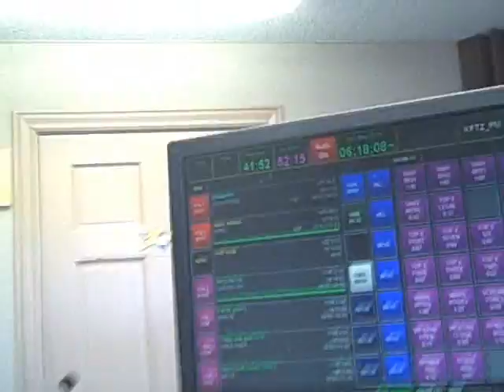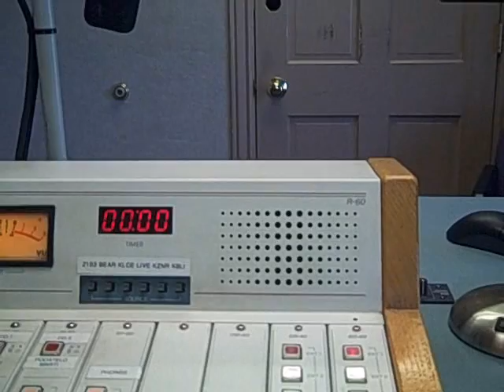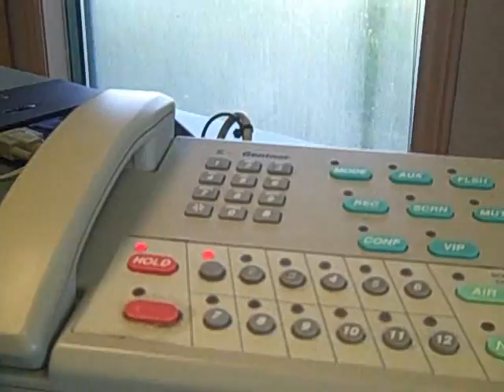Shay's Trivia! (5/21/09-78)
Do you have a Twitter? I mean COME ON even Larry King has a Twitter...Follow me YOSEPH!

The clip at the first was a behind the scenes look at a new video I am working on for my shaycarl channel. It should be up in the first of June.

You wanna know something funny? Even though in the video I tell at least 2 callers that crying is NOT the right answer, I bet we get at least 50 people that will guess crying in the comments. TOTAL NOOBS!